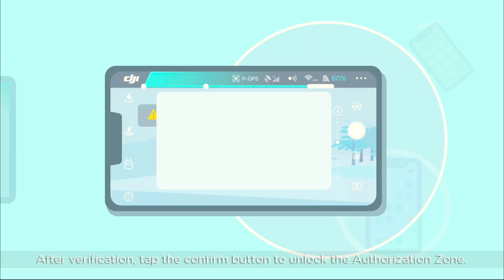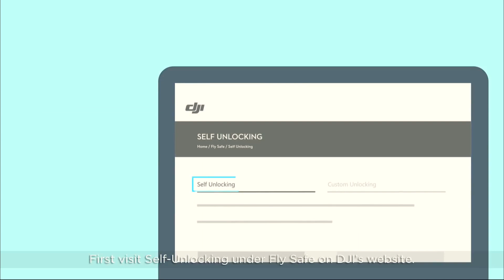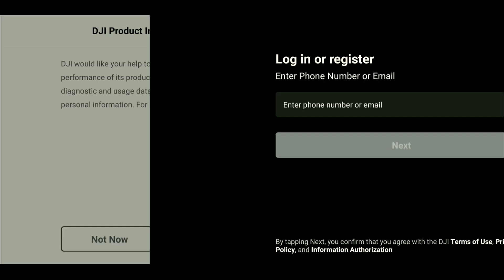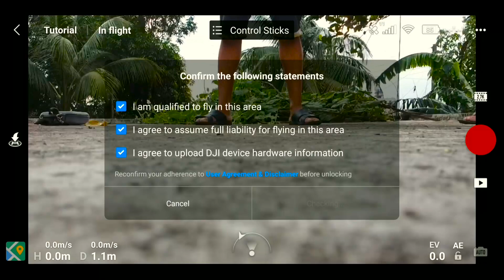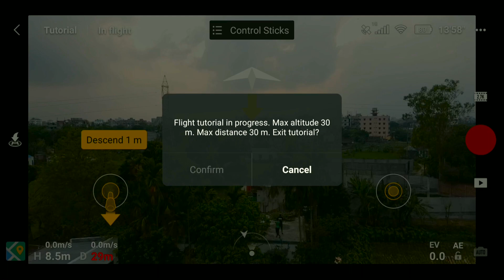GEO ZONE UNLOCK - How to Unlock Geo Zones | Any Drones And Any GEO Authorization Zones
In this DJI Tutorial, we'll teach you how to unlock various Geo Zones.
Unlocking Any Drones And Any GEO Authorization Zones is a two step process: 1. Gain approval. 2. Unlock. It's that easy!

If you have some issue with my upload contact on (FB : bad.boy.princejahid) & we'll solve this problem. If you wanted to delete your video from my channel so i delete it. Please don't give strike on my channel.